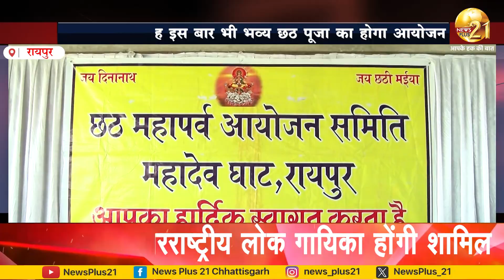छठ महापर्व के लिए तैयारी हुई शुरू, महादेव घाट में 7 Nov को होगा भव्य सांस्कृतिक कार्यक्रम